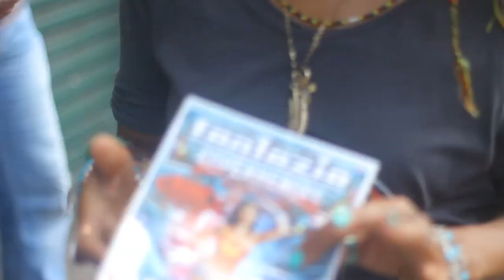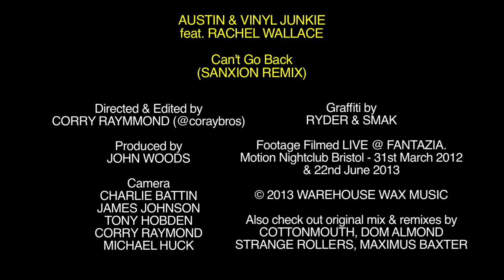AUSTIN & VINYL JUNKIE feat. Rachel Wallace - Can't Go Back (Sanxion Remix)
SUMMER ANTHEM on Warehouse Wax. Live footage shot at Fantazia @ Motion in Bristol !!! To hear all the mixes go to our Soundcloud

Artist: Austin & Vinyl Junkie (feat. Rachel Wallace)
Title: Can't Go Back (Sanxion Remix)
Label: Warehouse Wax Music
Cat Number: WHWM 014
Release Date: 29th August 2013